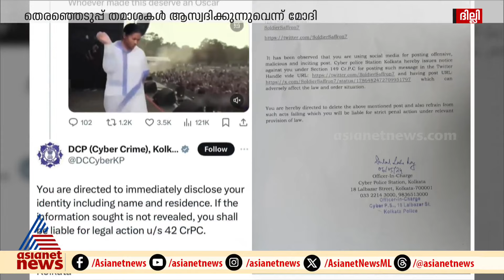നൃത്തം ചെയ്യുന്ന ആനിമേറ്റഡ് വീഡിയോ പങ്കുവെച്ച് മോദി, കേസെടുക്കാൻ പറഞ്ഞ് മമത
റാമ്പിൽ നൃത്തം ചെയ്യുന്ന തന്‍റെ ആനിമേറ്റഡ് വീഡിയോ പങ്കുവെച്ചവർക്കെതിരെ കേസെടുക്കാൻ ആവശ്യപ്പെട്ട് മമത ബാനർജി, രണ്ട് പേർക്കെതിരെ കേസ്,എന്നാൽ നൃത്തം ചെയ്യുന്ന വീഡിയോ പങ്കുവെച്ച് പ്രധാനമന്ത്രി, തെരഞ്ഞെടുപ്പ് തമാശ ആസ്വദിക്കുന്നുവെന്ന് മോദി